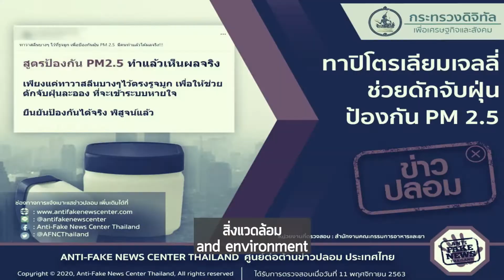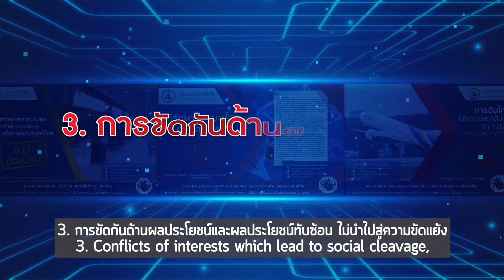7 หลักเกณฑ์พิจารณาว่าข่าวไหนปลอม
7 หลักเกณฑ์พิจารณาว่าข่าวไหนปลอม, ข่าวจริง หรือข่าวบิดเบือน (Code of Principles) ประกอบด้วย
1.ความเที่ยงธรรม และปราศจากอคติในการคัดเลือกข่าว
2.ความเป็นส่วนบุคคล กับสิทธิเสรีภาพในการนำเสนอข่าว
3.การขัดกันด้านผลประโยชน์ และผลประโยชน์ทับซ้อน ไม่นำไปสู่ความขัดแย้ง
4.ให้ความเป็นธรรมแก่ฝ่ายที่ถูกพาดพิง และทุกฝ่ายที่เกี่ยวข้องเท่าเทียมกัน
5.สามารถอธิบายกระบวนการพิสูจน์ การตรวจสอบ แหล่งที่มาของบทความ และข้อเท็จจริงต่างๆ ได้
6.มีความรู้เกี่ยวกับข่าวนั้นๆ ประชาชนสามารถตรวจสอบข้อเท็จจริงในด้านต่างๆ ได้อย่างเปิดเผย ซื่อสัตย์ และโปร่งใส และ
7.เป็นหน่วยงานที่อิสระ ไม่ขึ้นต่ออิทธิพลของหน่วยงานหรือองค์กรใดๆ